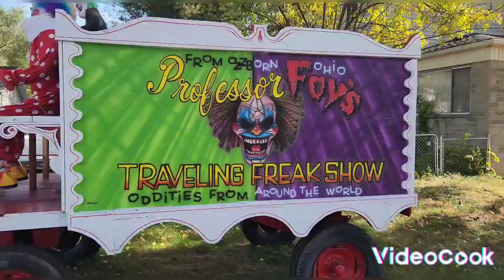welcome all to the show